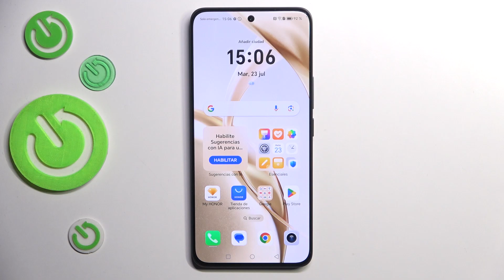Cómo hacer un reinicio forzado en el Honor 200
En este video, aprende cómo realizar un reinicio forzado (soft reset) en tu Honor 200 para solucionar problemas comunes como bloqueos o un rendimiento lento. Te mostramos el proceso paso a paso para reiniciar tu dispositivo de manera segura sin perder tus datos.

¿Cómo realizar un soft reset en el Honor 200?
¿Cómo solucionar problemas de bloqueo en el Honor 200?
¿Cómo reiniciar el Honor 200 sin perder datos?
¿Cómo mejorar el rendimiento del Honor 200 con un reinicio forzado?